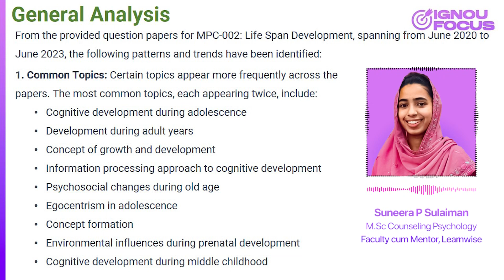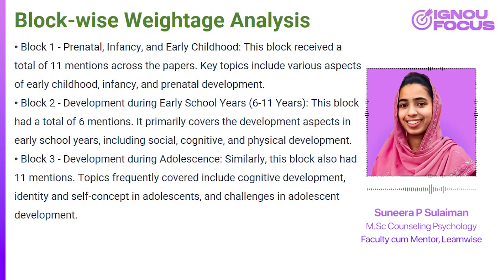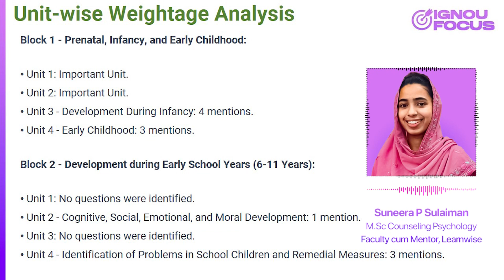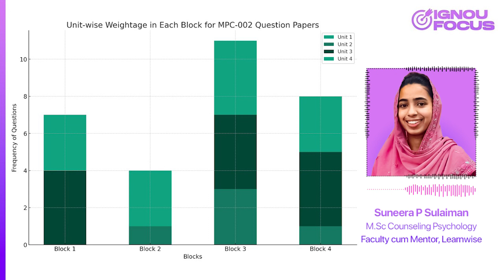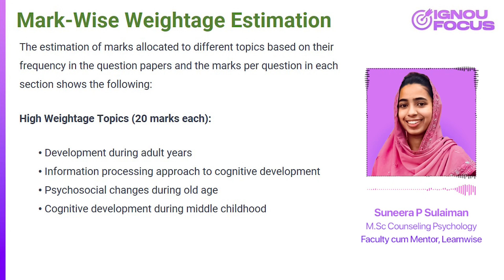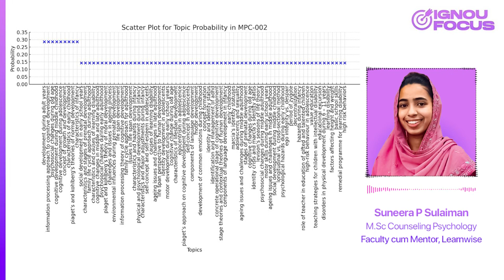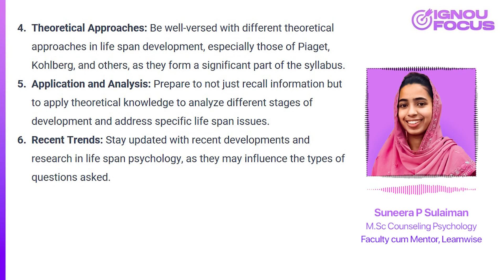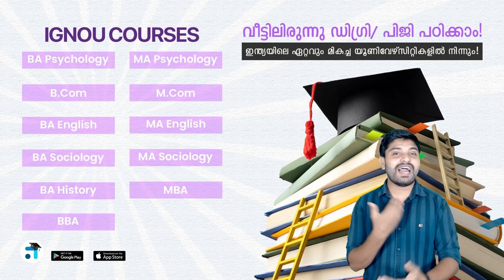Previous Year Question Paper Analysis | IGNOU MA Psychology | MPC 002 | Kerala's No.1 IGNOU Coaching